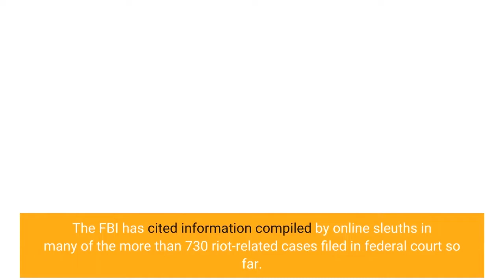2 Capitol riot suspects were arrested from online sleuths' info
Information gathered and posted by a network of online sleuths led to the arrests Tuesday of two men charged separately with storming the U. S. Capitol last year, the FBI said in court filings. One of the men — Matthew Jason Beddingfield, 21, of North Carolina — also is charged with attacking police officers with a flagpole during the riot in Washington on Jan. 6, 2021. Beddingfield and Eric Gerwatowski, 31, of New Hyde Park, New York, were arrested in their respective home states Tuesday after their cases were unsealed. The FBI has cited information compiled by online sleuths in many of the more than 730 riot-related cases filed in federal court so far. In a court filing, the FBI says one of the leads that it received from "previously unaffiliated private citizens" helped investigators identify Beddingfield as a rioter. In March, HuffPost reported that online sleuths used facial recognition software to connect images of Beddingfield at the Capitol to his mugshot after a December 2019 arrest in North Carolina. One of the hashtags associated with Beddington was NaziGrayHat, "possibly because he appeared to make a gesture that is commonly associated with the Nazis," an FBI agent said in a court filing. Beddingfield, 21, jumped over a barricade and charged at a group of Capitol police officers, jabbing at them with a metal flagpole that he brought with him, the filing says. More than an hour later, Beddingfield entered the Capitol and waved his American flag as he walked some laps, the agent wrote. After joining a group of rioters who tried to storm the Senate Wing, Beddingfield appeared to use his flagpole again to hit or try to hit law enforcement officers, according to the agent. Beddingfield, a resident of Johnston County, N. C., spent about 30 minutes inside the Capitol, the FBI says. Beddingfield was on probation for a criminal conviction in North Carolina, and his probation officer identified him in photos of the riot, the FBI says. Twitter users crowdsourcing information about rioters used the hashtag "lordlonghair" to organize leads on the suspect the FBI has identified as Gerwatowski. The FBI said it reviewed Twitter posts featuring that hashtag and also received two tips about Gerwatowski from callers who said they knew him personally. A video showed Gerwatowski at the front of a crowd where police were trying to close doors to stop rioters from entering the Capitol. He pulled open one of the doors that police had just closed, turned to the crowd, yelled, "Let's Go!" and then entered the building, the FBI says. One of those officers told the FBI that he made a tactical decision not to engage Gerwatowski and other rioters."The Officer said he made this decision because he had just come from the Gallery area of the Capitol where another rioter, Ashli Babbitt, was shot.